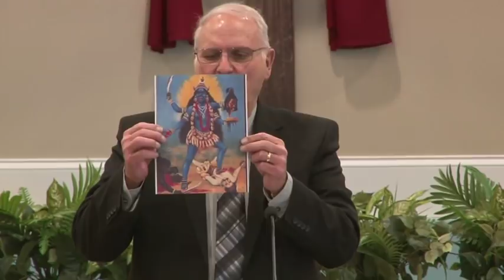Rebellion and Deception (Pastor Charles Lawson)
Sunday (Morning) Preaching: MM DD 2019

Reminder That God Has His Purpose For Everything He Made, and All Creation (Every Creature, Every Object) Are Accountable to Him. But the Hallmarks of This Generation are Rebellion and Deception, and Everything Happening Now Is Just As Satan Has Planned, and It Will Take a Divine Intervention to Stop It In Its Tracks. Note That Tongues-Out Pics of People Imitate Depictions of Kali (and Some History About Thuggies, Who Worshiped Her).
Scripture: II Peter 2:14-19